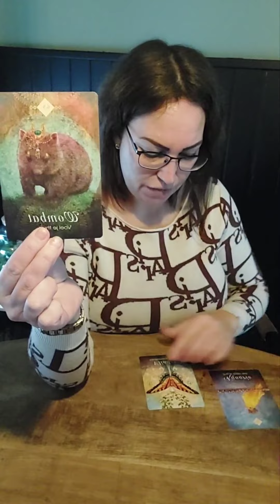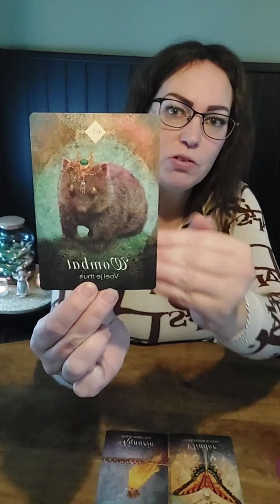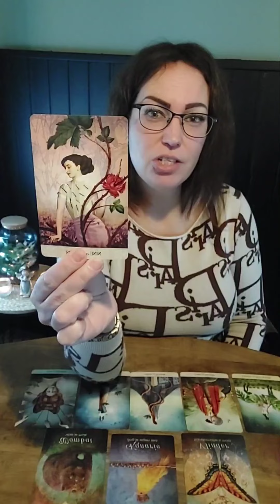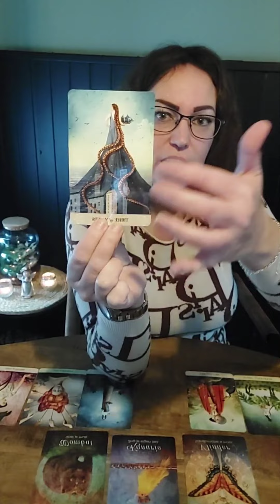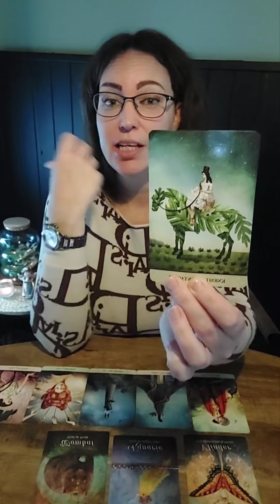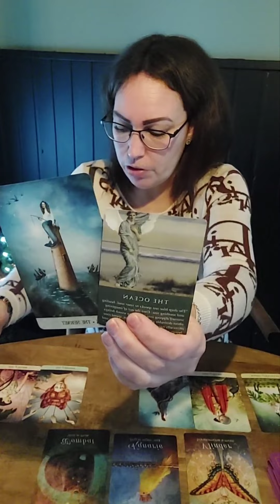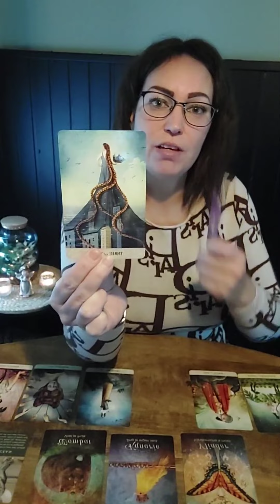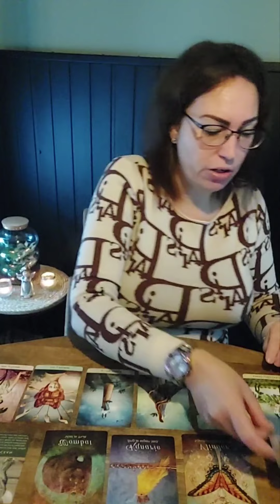🔮Tarot Weegschaal 🌟Energie Reading 🌟 Na Strijdt, weer succes!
Lieve mensen 🌹

Liefs Angelique 💜